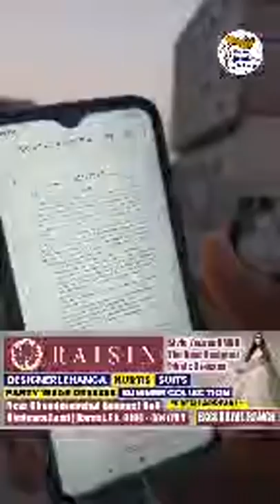हरियाणा में लगाया Night Curfew - रात 9 से 5 बाहर घूमते मिले तो होंगी कार्यवाही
Live - देखें - कोरोना पर हरियाणा सरकार सख्त - हरियाणा में लगाया Night Curfew - रात 9 से 5 बाहर घूमते मिले तो होंगी कार्यवाही ,देखें Live - Share Video